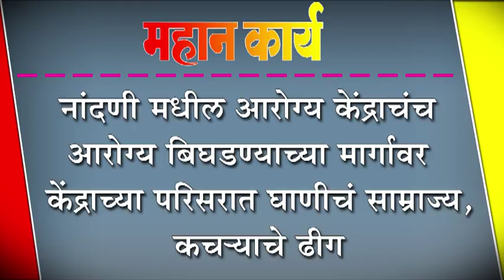नांदणी मधील आरोग्य केंद्राचंच आरोग्य बिघडण्याच्या मार्गावर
नांदणी मधील आरोग्य केंद्राचंच आरोग्य बिघडण्याच्या मार्गावर : केंद्राच्या परिसरात घाणीचं साम्राज्य, कच-याचे ढीग